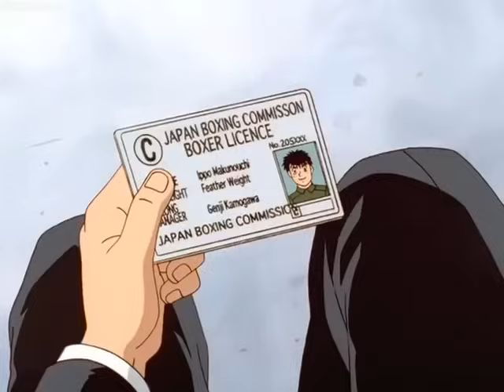Ippo Episode 9 Tagalog Dub